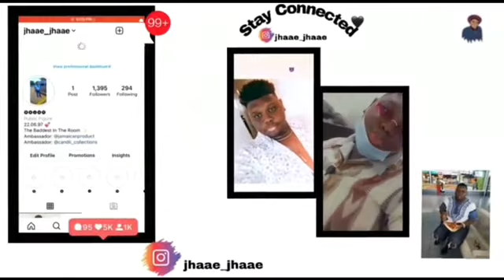All of Rihanna’s Met Gala Looks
FAQ:
* How old are you ? : I’m 24
* What do you use to film? : An iPhone 6s
* Video Editor: Imovie
* Where are you from? Jamaica, St. Mary